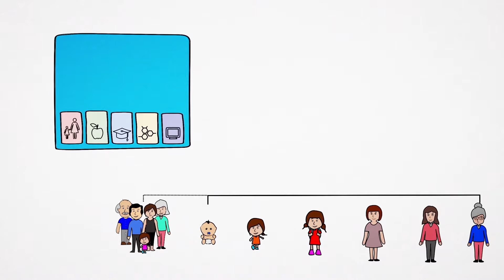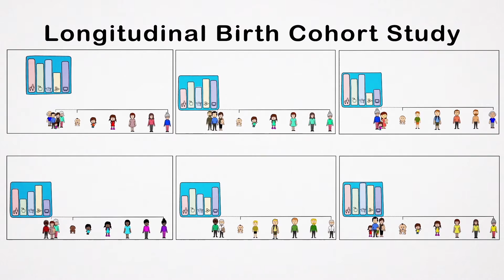Lifelong Impact: Why the United States Needs a National Birth Cohort Study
Statements, recommendations, and opinions expressed are not necessarily endorsed by the National Academy of Medicine, or the National Academies of Sciences, Engineering, and Medicine, and should not be considered as reflecting any group consensus.
With funding from the Robert Wood Johnson Foundation, the National Academy of Medicine and Division of Behavioral and Social Sciences and Education held two expert meetings to identify a set of activities to design a longitudinal birth cohort study across the life course. These meetings drew on The National Children’s Study 2014: An Assessment, which was a joint project of the Committee on National Statistics and the Board on Children, Youth, and Families. In addition to engaging a diverse array of stakeholders from academia, philanthropy, local communities, industry, and government, the meetings included discussions on how to design a national longitudinal cohort study that is multidisciplinary, focuses on the main drivers of health, engages communities, employs a diverse set of data sources, and includes innovative techniques in data analysis. The discussions included how to use the findings from such a study to improve and direct resources toward improvements in the drivers of health. This NAM Perspectives series and accompanying video reflects those discussions. The goal is to provide input into, and catalyze action for improvements in the design of future longitudinal birth cohort studies. View more information at nam.edu/LifelongHealth